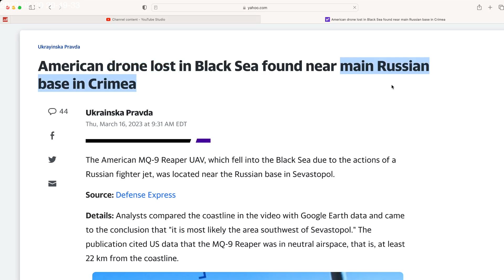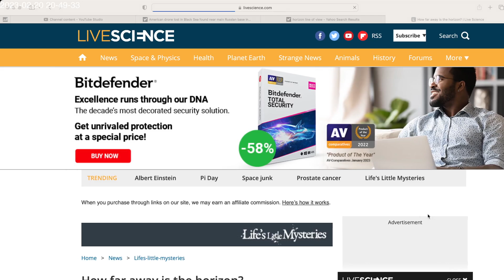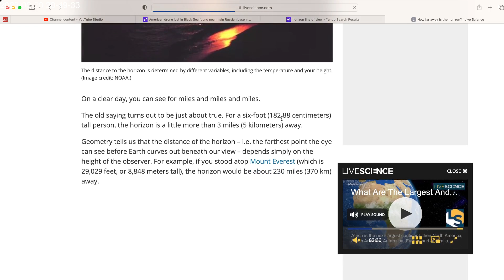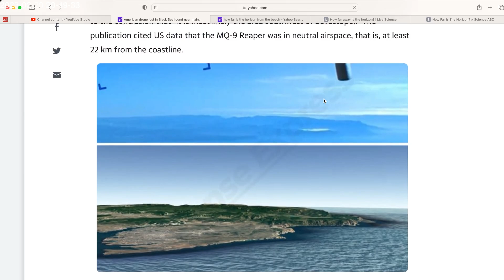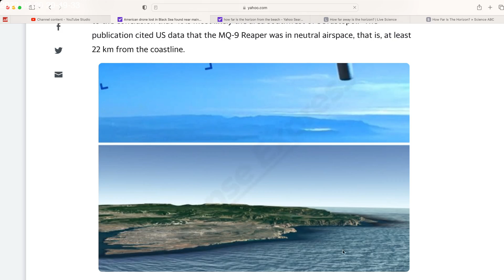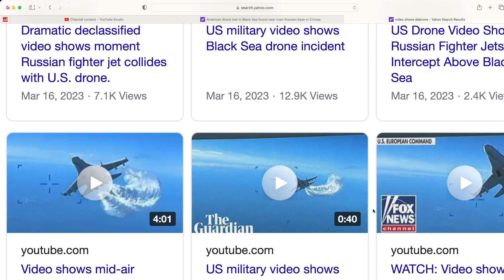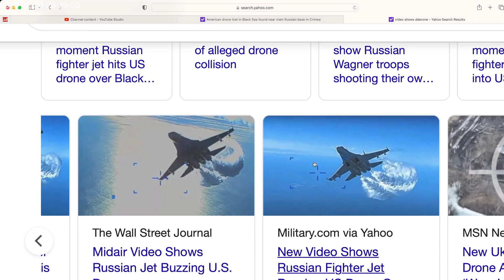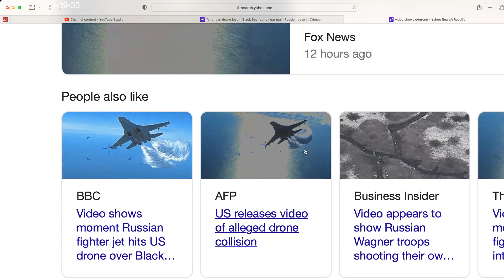The downed US DRONE's location found by Russian military base in the Black Sea by Sevastopol.